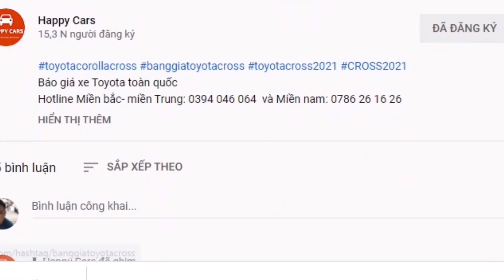✅ 05 tính năng an toàn chủ động cần thiết nhất trên xe Toyota mà không ai biết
Báo giá xe Toyota toàn quốc
Hotline Miền Bắc : 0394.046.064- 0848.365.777 - Miền Nam: 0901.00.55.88